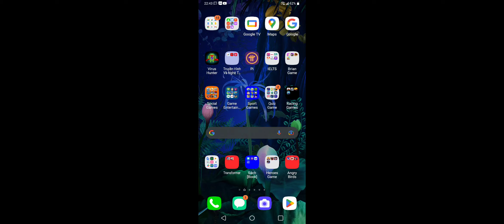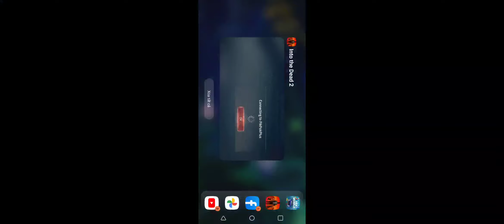Into the dead 2 Untamed ep 1